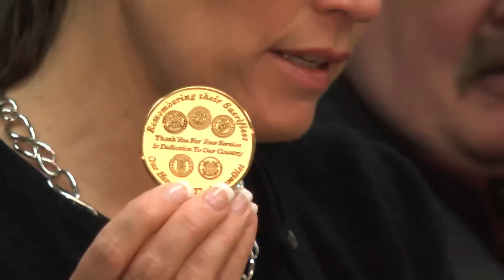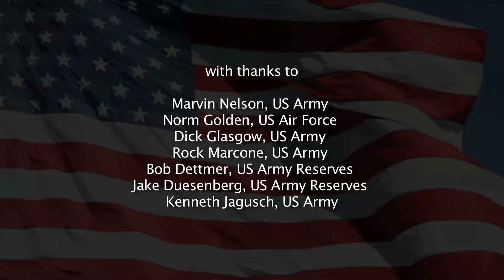A Memorial Day Tribute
This Memorial Day we pay our respects to those who have lost their lives defending our freedoms. Here are voices of service from Minnesota's Sixth District veterans as they share what Memorial Day means for them. Extended interviews with each veteran featured in this video are available